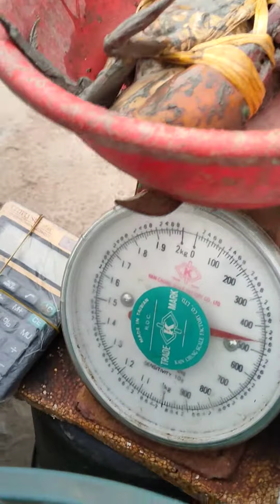450 Gram Giant Mud Crab Vs. 226 taka